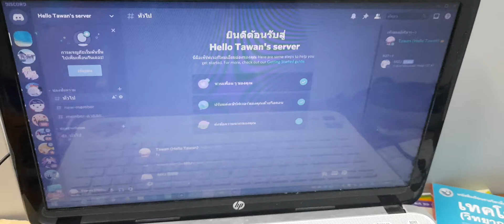เปิดรับ Q&A ใน discordนะครับ คำเชิญอยู่ใต้link